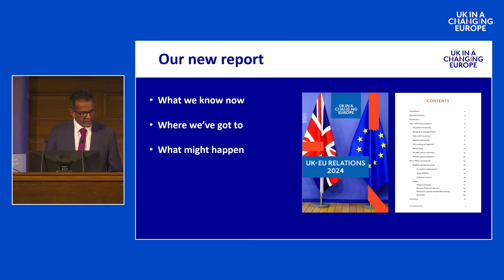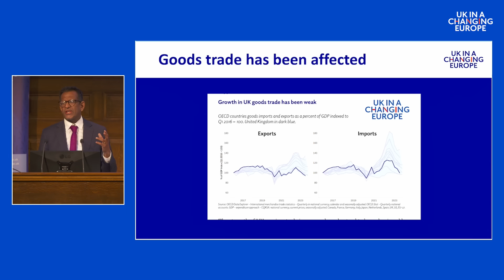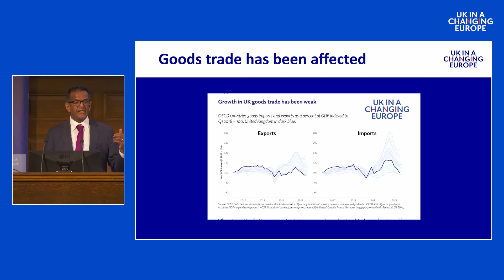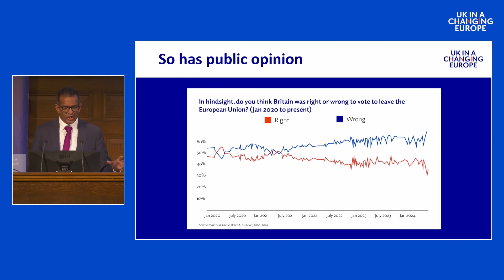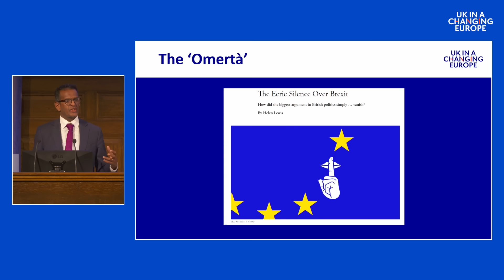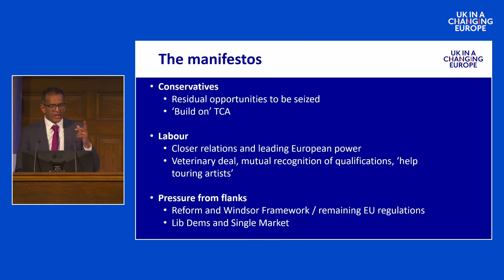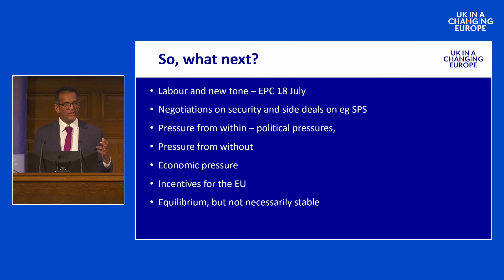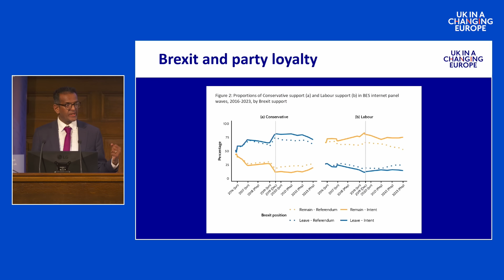UK-EU relations: what are the prospects? With Anand Menon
Watch as UK in a Changing Europe Director Anand Menon opens the UKICE Annual Conference 2024 with an introduction to our latest report on UK-EU relations.